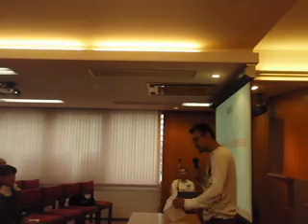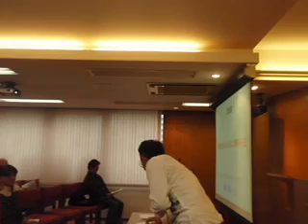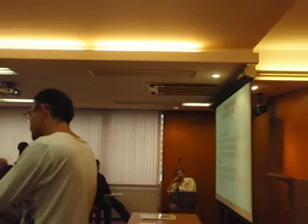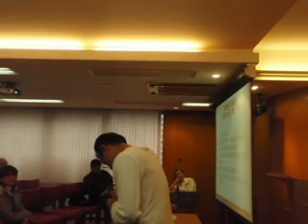マイライフ・ジーザス２０１０